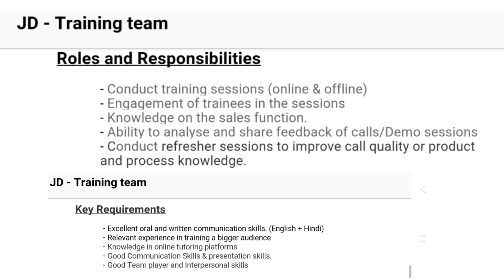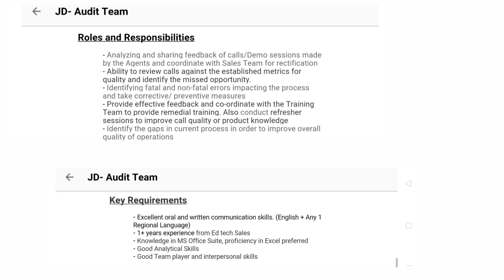Vedantu Recruitment 2021 | Vedantu No Sales Target Jobs | Vedantu Jobs For Freshers | Work From Home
✓instagram - We are on Instagram as @careerchacha. Install the app to follow my photos and videos.